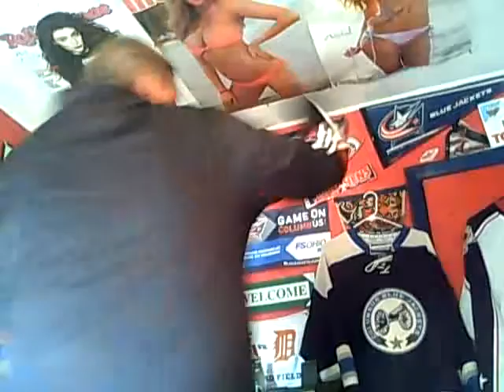All Andy Alfred 3-26-2014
Its time to dance as Andy celebrates a JACKETS WIN OVER DETOILET Red Wings. Andy recaps the game and the other action in the NHL and previews tonight's action and gives you the latest in the standings as the Jackets look to the next game on Friday vs. Pittsburgh. Andy previews tonight's games in th ECHL and gives you the Standings in the race to see who is worst Toledo or Las Vegas in the ECHL. And he breaks down today's action in the Major all on All Andy Alfred on your exclusive home of AAA clayfan23. And on tomorrow show he will give you his prediction for the Baseball season, and tonight's games in the NHL, all on tomorrow show. Thanks again to all who show up last night at Buffalo Wild Wings in Oregon Ohio, for the viewing party of the Jackets vs. Red Wings game. More to come if the Jackets make it.